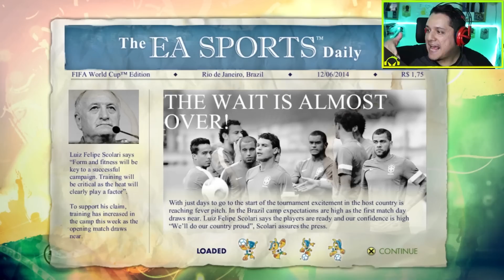Joguei FIFA 14 WORLD CUP em 2022!! JOGO PERFEITO!! 🏆😍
Resolvi trazer com nostalgia o FIFA 14 WORLD CUP! O Último jogo do FIFA exclusivo da COPA DO MUNDO! Tinha muitas variedades que espero que tenha no FIFA 23 WORLD CUP, MODO COPA!

MELHOR PATCH FIFA BRASILEIRÃO!!